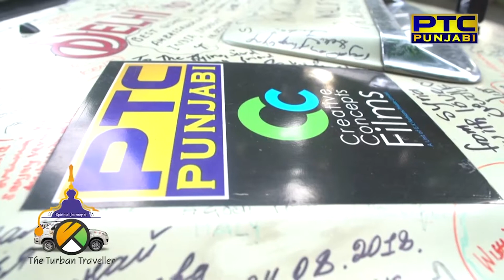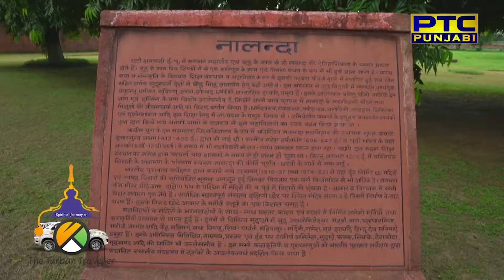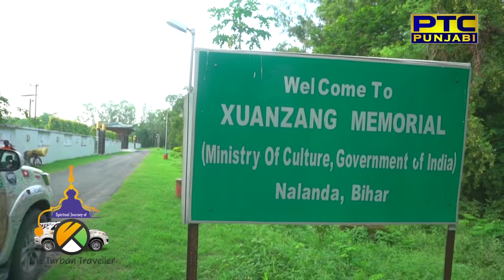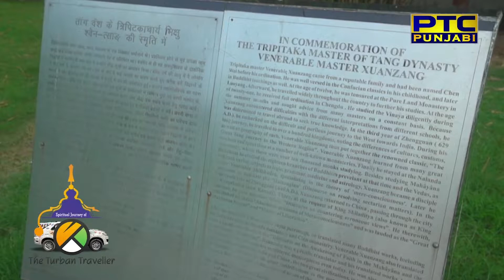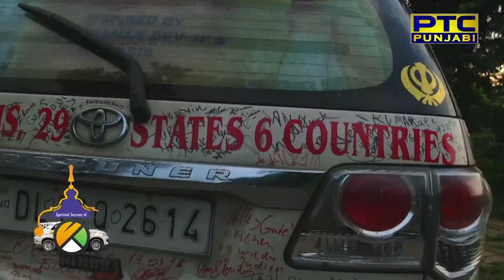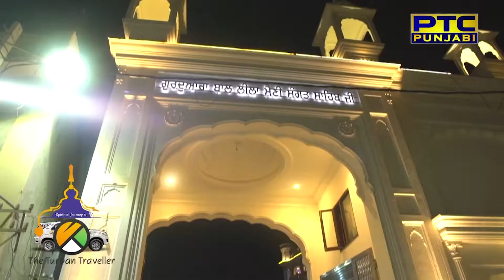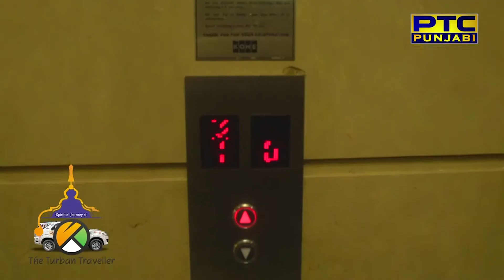EP 54 | Nalanda University and Gurudwara Bal Leela | Spiritual Journey of The Turban Traveller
EP 54, (eng sub) The Turban Traveller takes you to Nalanda University, once the biggest university in Asia and world number one university of its time. At the peak, the University had 10,000 students and 2,000 teachers. However, it was attacked by many invaders last being Mohammed Khilji who burnt the library as well, it is said that the library had 90,000,000 books and it kept burning for a  period of 6 months.

After that, The Turban Traveller takes you to Xuan Zang Memorial built-in 1962, Xuan Zang,  Chinese traveller and a scholar studied here at Nalanda for 5 years and carried a huge load of books back to China on his back through treacherous Himalayan ranges.

 Consultant Historian
 Dr Col. Dalvinder Singh Garewal

-SERAMONIC                                         -KODAK.